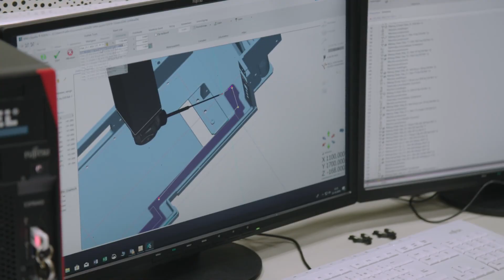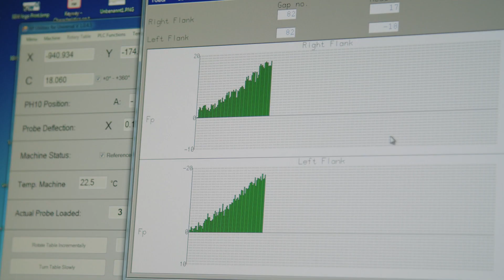Meer over IGW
IGW is een toonaangevende leverancier van tandwielen en aluminium frames. Zij ontwerpen en produceren deze producten op maat en wij namen een kijkje achter de schermen bij dit productieproces.